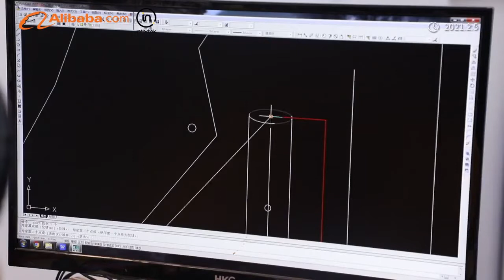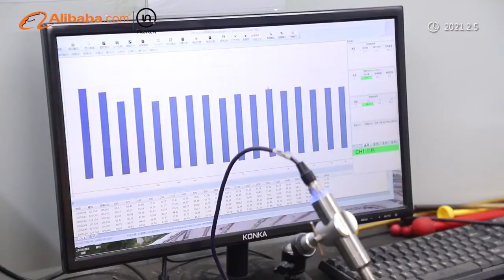Outdoor music playground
Our wide range of musical instruments are designed to be installed safely and easy use in preschools, public places, parks, gardens, school playgrounds, private yards, urban centers, hospitals, amusement scence, river trails and now music parks,are engineered to suit all environments.